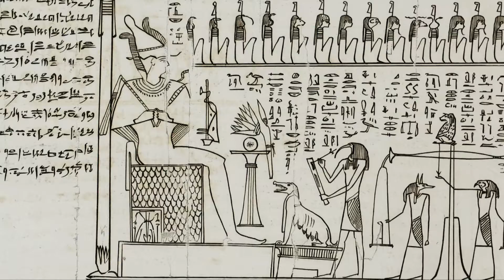Economizing Your Tomb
Encompassing more than one hundred objects drawn from the Brooklyn Museums world-renowned holdings of ancient Egyptian art, including some of the greatest masterworks of the Egyptian artistic heritage, To Live Forever explores the Egyptians beliefs about life, death, and the afterlife; the process of mummification; the conduct of a funeral; and the different types of tombs—answering questions at the core of the publics fascination with ancient Egypt.